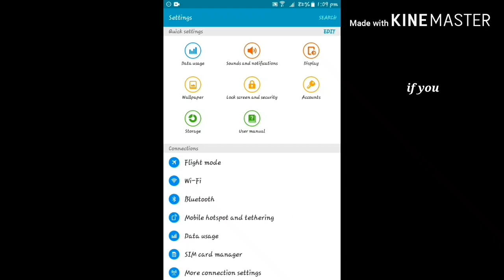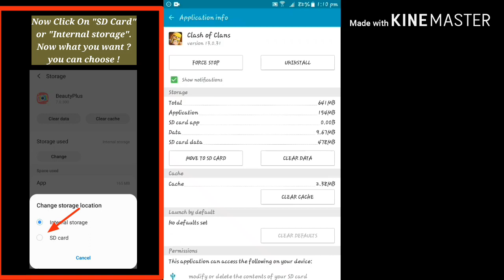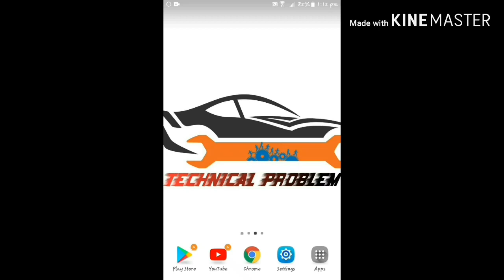How To Install Apps On SD Card/ How To Change Default Download Location to SD card♢New Update 2020♢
♡  Welcome to "Technical Problem BD" ♡
Hello guys ! In This Video I'll show you How To Install Or Save All Applications In SD Card Or Memory Card Direct From The Google Play Store In Bangla Language With English Screen Language .

Legal Information
Device Name
●Samsung( Galaxy j max )
Model Number
●SM-T285YD

Don't Be Sad Guys In This Video I Also Showed Others Mobile Company's Settings . Step By Step With Pictures .
So_Be Happy😊

Guys You Can Also See here :

1.How To Hide Subscribers On Youtube Easily In 2020 《Youtube New Update 2020》

2.How To Change Youtube Channel profile Picture or Youtube Channel icon Easily On Android In 2020

3.How To Verify Youtube Channel Easily on Android in 2020 3.How To Create A Facebook Page Easily 2020

                         💓💓💓Allah Hafiz Guys💓💓💓                               .                       💓💓💓💓Be Happy💓💓💓💓

Sorry
Kinemaster Classic